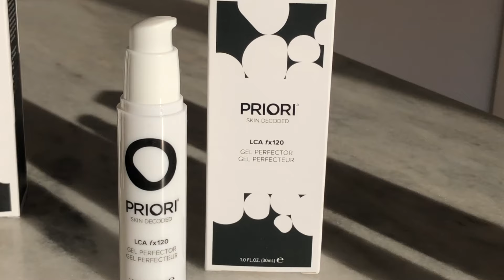PRIORI Adaptive Skincare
At PRIORI, we are proud to say that we are more than just skincare, we are skin science!